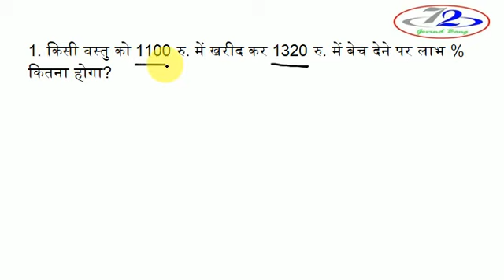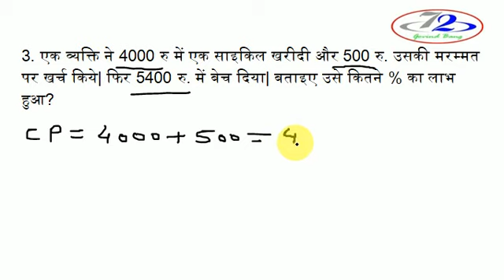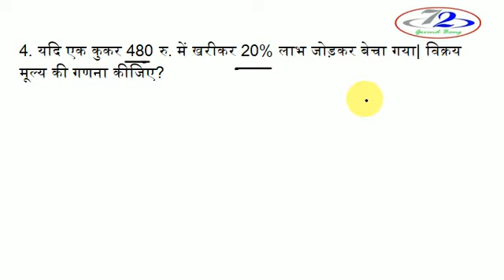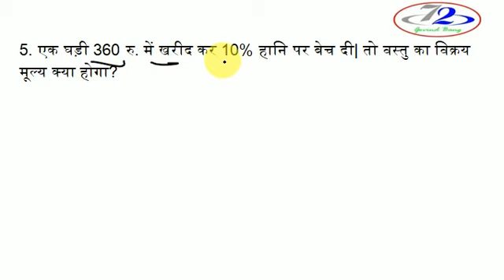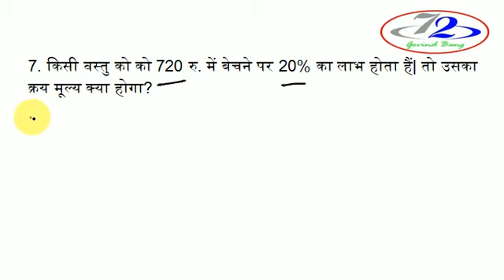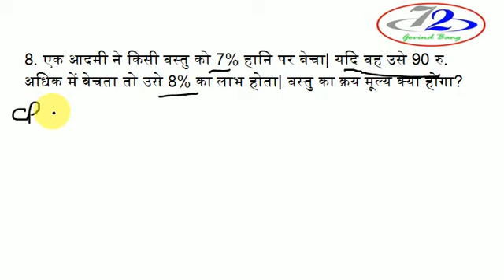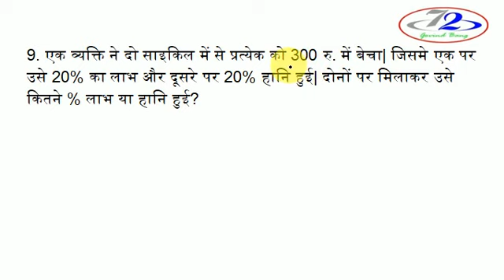PROFIT AND LOSS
FOR ASSISTANT TEACHER